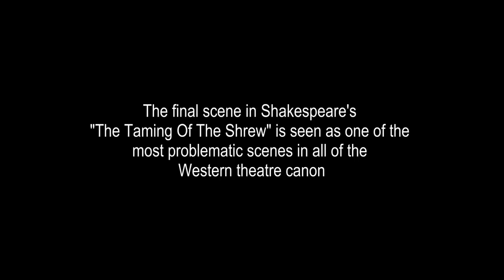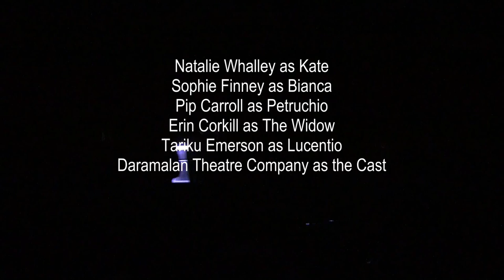Taming Of The Shrew Final Speech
Daramalan Theatre Company presents a very different take on the final speech from Shakespeare's The Taming Of The Shrew.

Joe Woodward (Director/Designer)
Tony Allan   (Dramaturg / Text adaptation)
Lucy Smith    (Choreographer)
Desiree Bandle (Induction / Pre-Show Director)
Jo Howard   (Costume Designer / Portrait Painter)
Oliver Levi-Malouf    (Composer / Sound Design)
Helen Dickson (Stage Manager)
David Kurthi   (Set Construction / Set Pieces Designer and builder)
Jacob Howland (Technical Director / Lighting Operator)